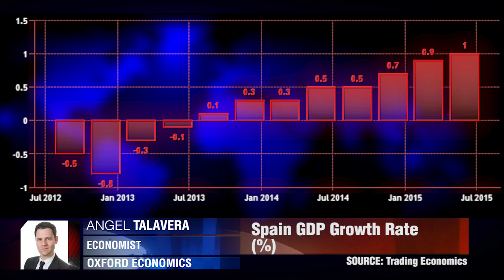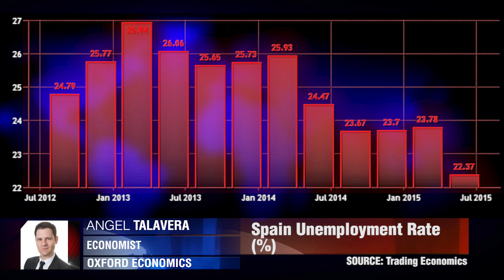Восстановление Испании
Рост экономики Испании в основном был обусловлен позитивной динамикой потребительского сектора. Анжело Талавера, Oxford Economics.